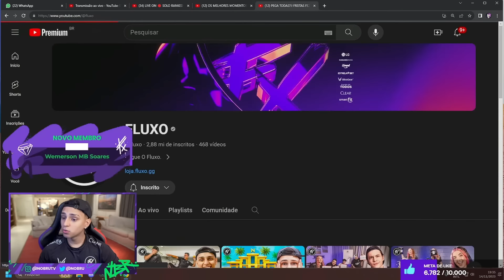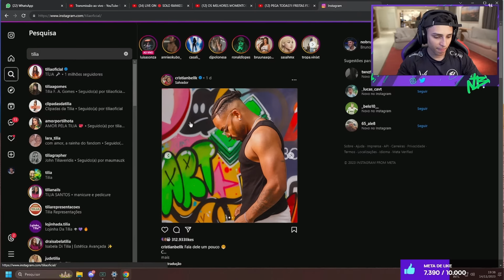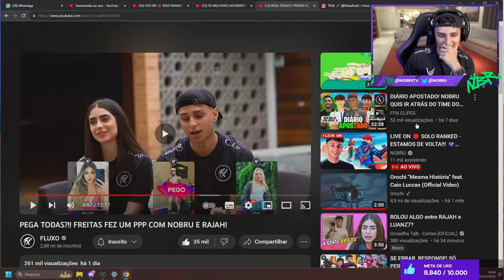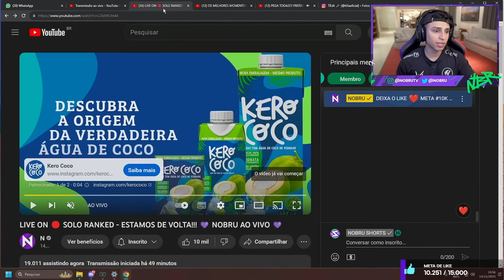NOBRU COM CIUMES NO PPP COM FREITAS E RAJAH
Fala Tropa,blz?
Estamos com uma meta de chegar aos 70 Mil inscritos!